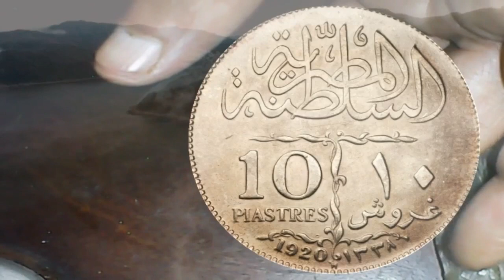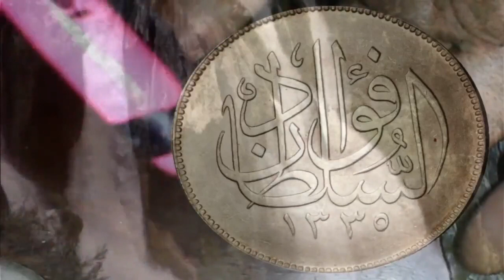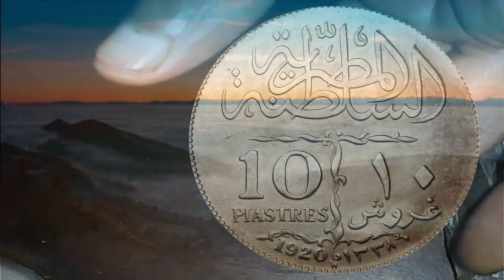نوادر قديمة للبيع واسعارها 10 قروش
اسعار العملات من كتالوج العملات العالمى لعام 2022 وموثق من دار الصك والخزانة العامة
اسعار وبيع وشحن عملات 10 قروش و20 قرش حسين وفؤاد وفاروق وللجادين الى عايزين يبيعوا
عملاتهم واسعارها الحقيقية وعملات ذهبية منهم اول مرة تشاهدها على القناة واماكن البيع لهل
واتس فقط رجاءا 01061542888 وارسلوا عملاتكم للتقييم والاجو الاشتراك وشكرا للمتابعة
عملات قديمة
اغلى عملات معدنية قديمة
10قروش فاروق
10قروش الملك فؤاد
10قروش الملك حسين
عملات قديمة
العملات المصرية
سلسلة نوادر العملات المصرية
العملات المعدنية
عملات نادره
العملة القديمة
عملات قديمة ومطلوبة
العملات المعدنيه
اسعار العملات المعدنيه المصرية
العملات الفضية
اسعار العملات الفضية
الملك فاروق
الملك فؤاد
السلطان
السلطان حسين كامل
بيع العملات المعدنيه
اسعار العملات القديمة,
سعر 20 قرش الملك فؤاد
سعر 10 قروش الملك فؤاد